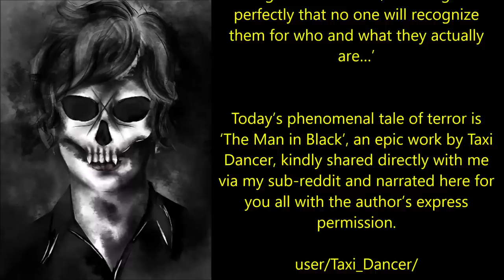The Man in Black | I CAN’T EVEN BEGIN TO DESCRIBE THIS ONE!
‘They look just like us. They walk amongst us unnoticed, blending in so perfectly that no one will recognize them for who and what they actually are…’

Today’s phenomenal tale of terror is ‘The Man in Black’, an epic work by Taxi Dancer, kindly shared directly with me via my sub-reddit and narrated here for you all with the author’s express permission.

user/Taxi_Dancer/

00:00:00 Introduction
00:00:23 Part 1
00:17:47 Part 2
00:35:55 Part 3
00:57:57 Epilogue